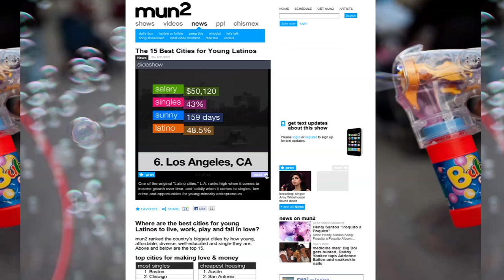mun2 Unveils Top 15 Cities to Live in for Young Latinos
Guide lists top U.S. cities to live and work in for Young Latino Americans generation.